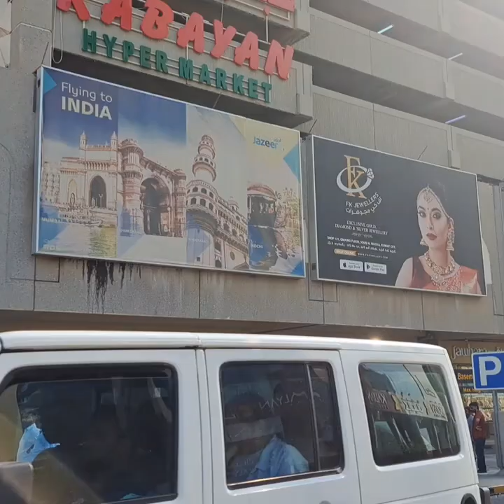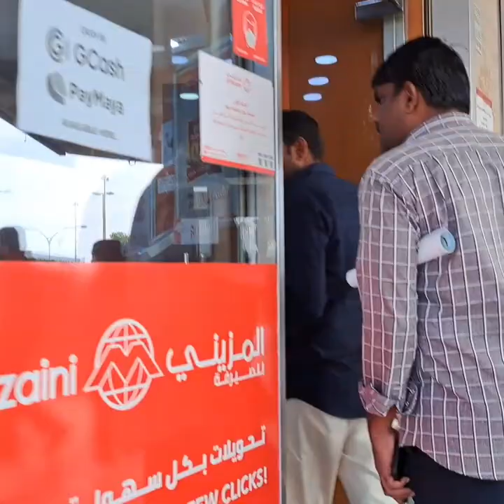matagal na kita gusto bilhin, ( paper clip necklace) perez Marie vlogs,